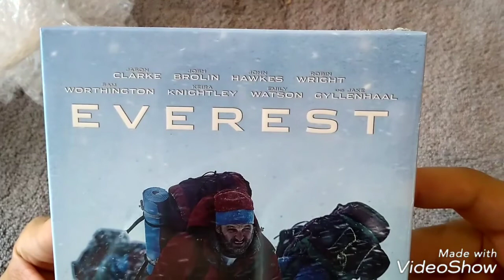[UNBOXING] Blu-Ray - EVEREST EDIÇÃO LIMITADA (FILMARENA)